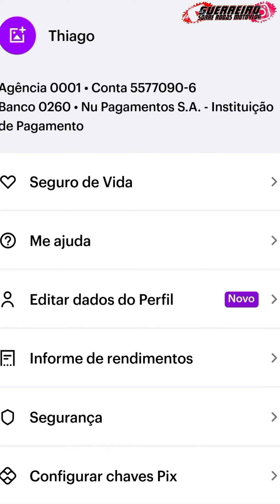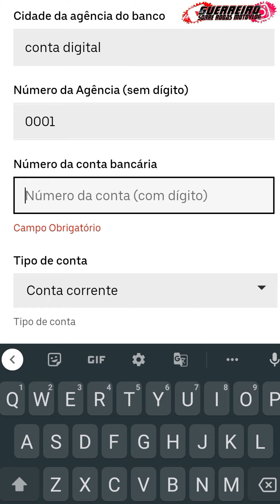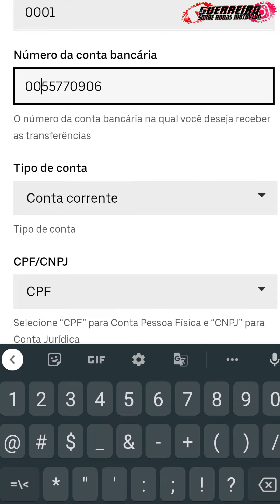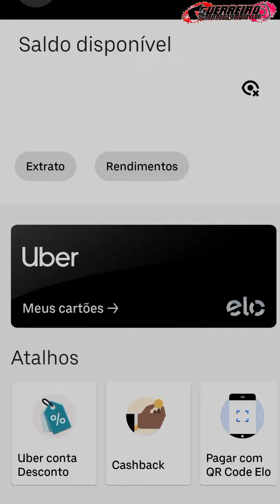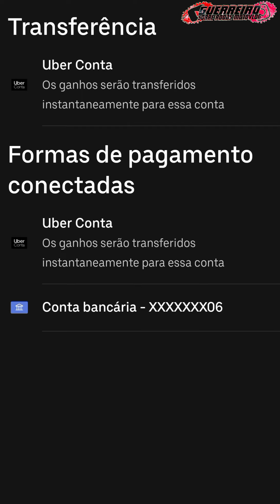cadastrar conta bancária na UBER / conta uber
Fala Guerreiro!

fazer parte do canal GUERREIRO SOBRE RODAS MOTOVLOG, no YouTube e no Instagram, mande fotos de motos no direct ou marque em seus posts e storys com o @guerreiro_sobre_rodas

 📝Aprendendo e Repassando
 🤳Sempre postando o meu dia-dia
🏍️Motoboy Currier em Maceió-Al
🏍️Paixão sobre 2 rodas

🔗Link para cadastro nos aplicativos

Americanas Delivery, Aproveita e usa o meu código de indicação THI3MH pra ganhar R$10 na sua primeira compra.

🏍️📸📽️CANAIS PARCEIROS🏍️📸📽️